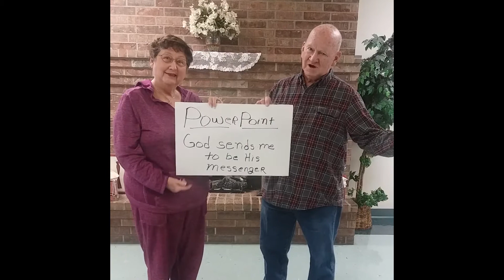MAY 3 2020 KIDS CHURCH